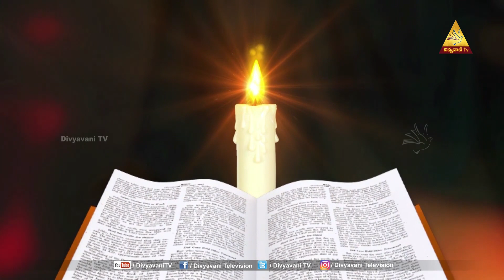MADHURAM NEE VAKYAM | Mrs. JACINTHA RANI | 8-06-22 | DIVYAVANI TV